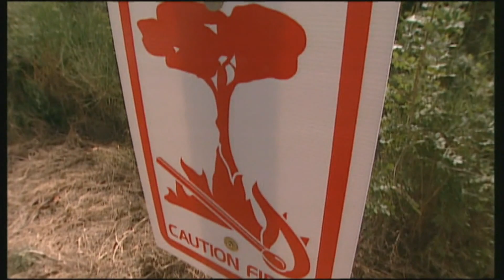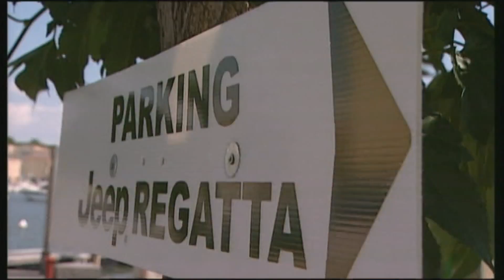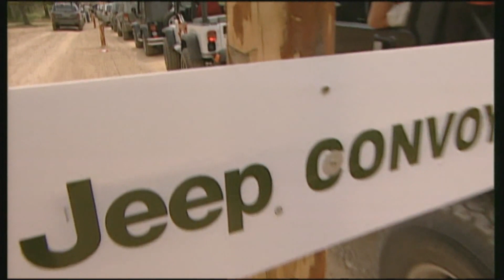Jeep Challenge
Jeep Challenge in the Euro Jeep Camp in Southern France.